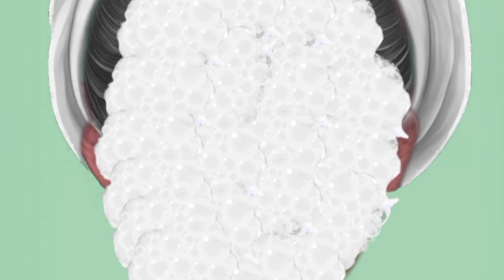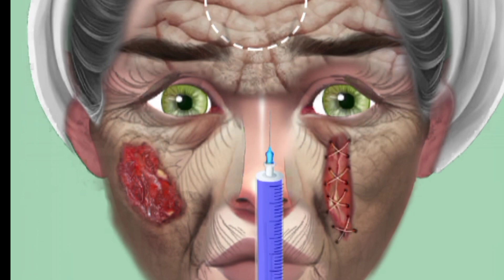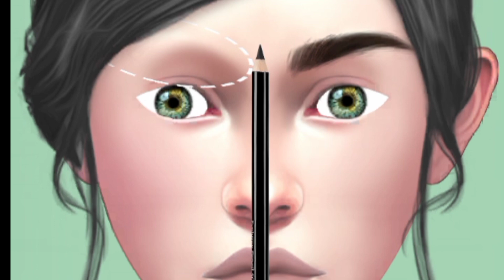ASMR Face treatment & Face pimple Acne Injury treatment। severely injury Animation#asmr#rainbowasmr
asmr face
asmr face treatment
asmr face treatment animation
asmr face treatment real person
asmr face treatment no talking
asmr face treatment game
asmr face treatment maggot
removal human nanou asmr
asmr face treatment spa
asmr face treatment korean
asmr face treatment sleep
asmr face treatment roleplay
asmr pimple removal
asmr pimple removal animation
asmr pimple removal real
asmr pimple removal shorts
asmr pimple removal cartoon
asmr pimple removal india
asmr pimple removal 3d
asmr pimple removal nose
asmr pimple removal game
asmr pimple removal barber
asmr pimple removal back
asmr acne removal
asmr acne removal skin care
animation
asmr acne removal animation
asmr acne removal treatmen
asmr acne removal shorts
asmr acne removal barber
asmr acne removal roleplay
acne treatment animation acne
extraction asmr animation
asmr acne removal game
asmr acne removal back
rainbow asmr
dada asmr
brain asmr
smilebam asmr